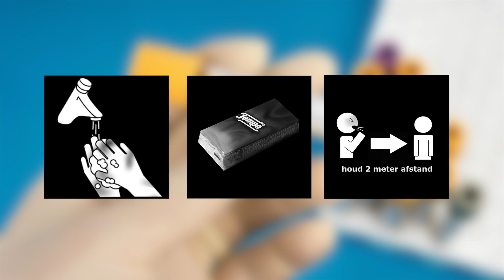Het Corona journaal (voor mensen met een beperking)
Voor mensen met een verstandelijke beperking is dit "Het Corona journaal". In deze uitzending maken we ook gebruik veel foto's en picto's om alles duidelijk te maken.De afdeling Multi media van 's Heeren Loo in Noordwijk heeft dit gemaakt voor het Berghjournaal.